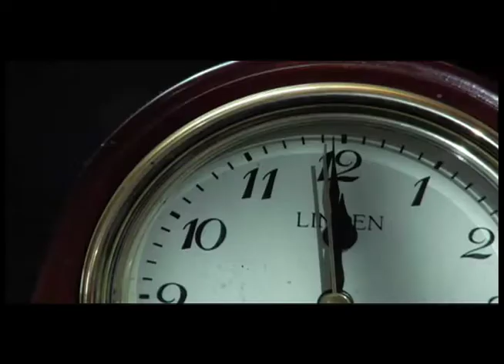"SACRILEGE" Official Music Video: Walter Sickert & The Army of Broken Toys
Music video for "SACRILEGE", performed by the band, Walter Sickert & The Army of Broken Toys (featured on EP "Casualty Menagerie").

Director of Photography: Stu Vose
Editor: Steve Sherrick
Production Design: Juliet Schneider and Empire S.N.A.F.U.
Shot in a freezing cold barn in the WIREFOREST. Only a few animals and babies were harmed in this production. Buy their music on iTunes!